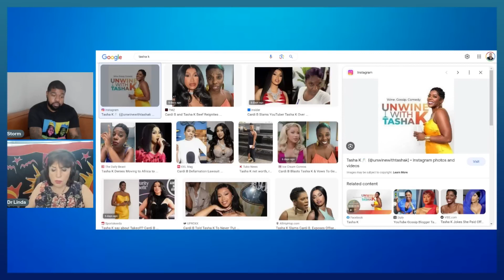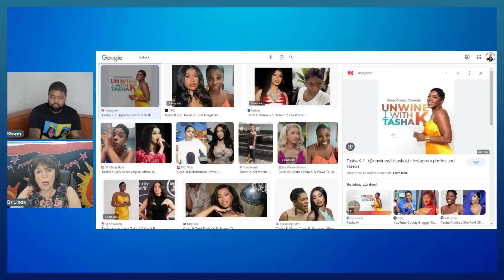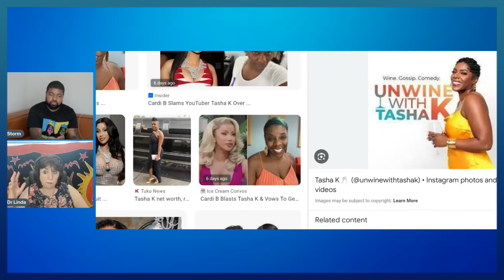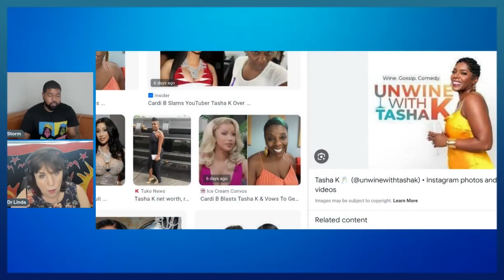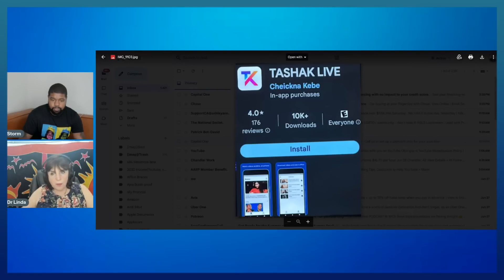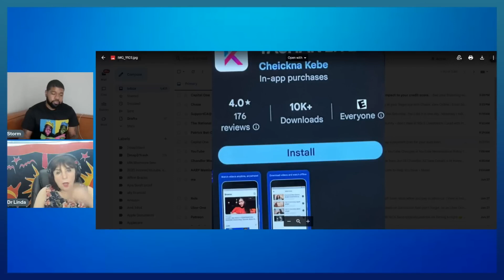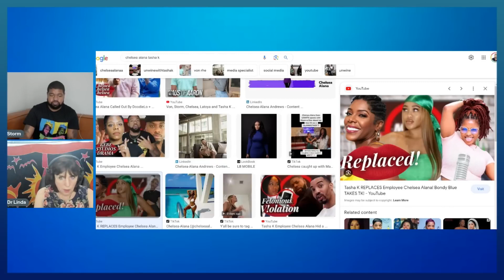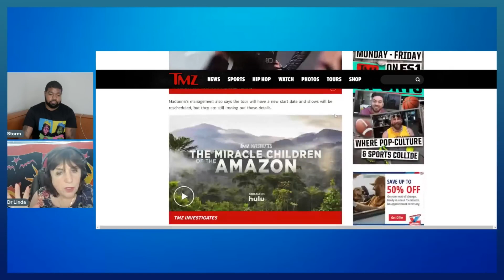Dr Linda with Storm Monroe Reading Gossip Blogger, discussing Karma and Resentment - Soul Connection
Join Dr. Linda and Storm Monroe in this captivating conversation as they delve into the world of Gossip Blogging, exploring the profound concepts of Karma, Resentment, and the intricate threads of Soul Connection. Gain valuable insights into the human experience as they unravel the mysteries behind our actions, reactions, and the energies that bind us. This thought-provoking discussion is not just about gossip; it's a journey into the depths of our connections and the transformative power of understanding. 🌟✨

🔍 Key Topics:

Gossip Blogger Revelations
Karma and Its Impact on Relationships
Navigating Resentment for Personal Growth
Unveiling the Threads of Soul Connection
🔗 Connect with Dr. Linda and Storm Monroe:
Dr. Linda's Instagram: @DrLindaWellness

Gossip Blogger, Karma, Resentment, Soul Connection, Dr. Linda, Storm Monroe, Transformation, Human Experience, Insights, Relationships, Personal Growth, Thought-Provoking Discussion, Mysteries Unveiled.

🔔 Don't miss out on this enlightening conversation! Let's embark on this journey of self-discovery together! 🚀